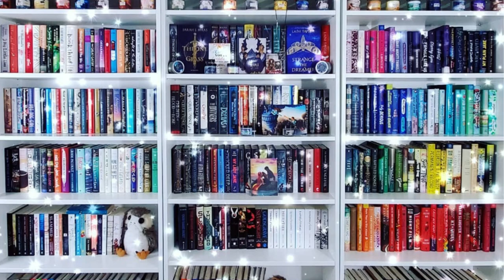Do I Agree With the Online Bookish Community? - Reading Your Favorite Romance Books (Vlog Style)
Hi Friends!

In honor of Valentine's Day, I thought it would be fun to do a themed reading vlog where I read some of your favorite romance novels and see if I get the hype. I read five different books here and there are some rants, raves and new favorites!

0:00 - Intro
0:25 - About the Video
1:24 - Part of Your World - Abby Jimenez
8:53 - Every Summer After - Carley Fortune
14:55 - Love and Other Words - Christina Lauren
22:13 - Things We Never Got Over - Lucy Score
23:04 - Cake - J . Bengtsson
32:19- Only When its Us - Chloe Liese
38:49 - Recap
40:05 - Conclusion/Outro

Books Mentioned**
Part of your World
Every Summer After
Love and Other Words
Things We Never Got Over
Only When Its Us

Ways to Support Me/ Or my channel:
Let's be Friends!!